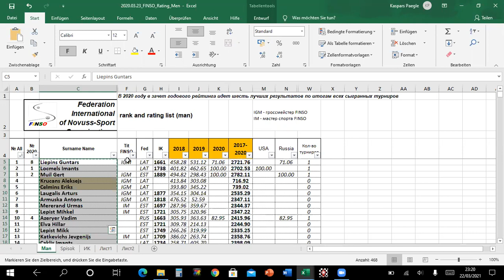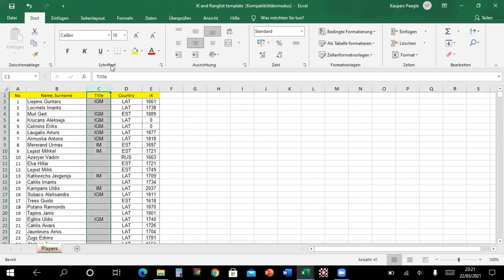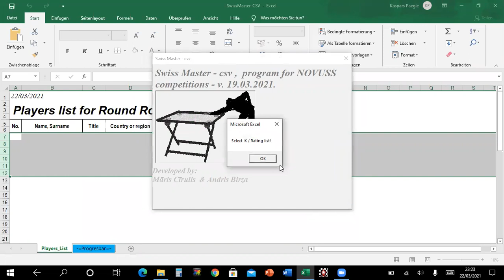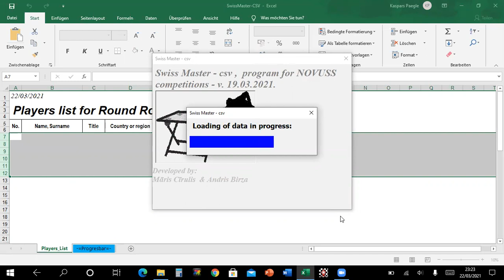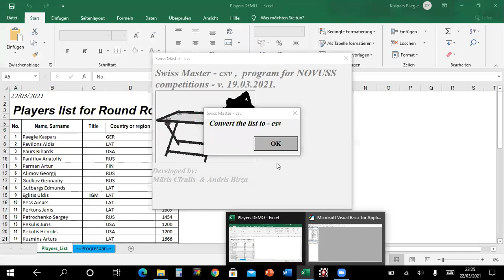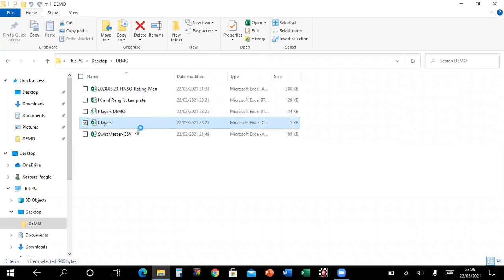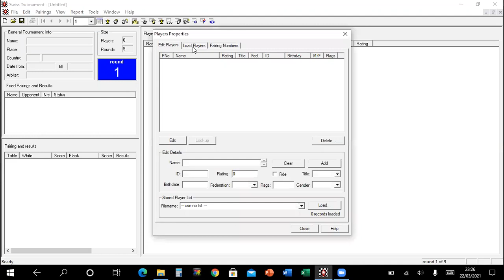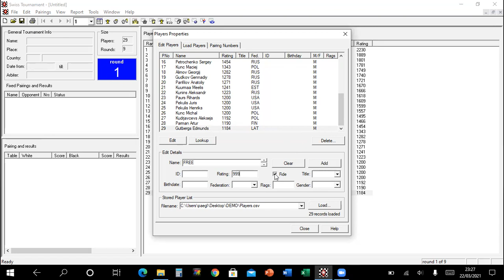SwissMaster 5.5 CSV Import with (Excel & VBA)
A program (Excel & VBA) has been created that makes it easier to create a list of participants in Swiss Master 5.5 using the existing import functionality.

This documentation has been developed within the project “Novuss – sport for anyone”, co-funded by the European Union programme “Erasmus+”.